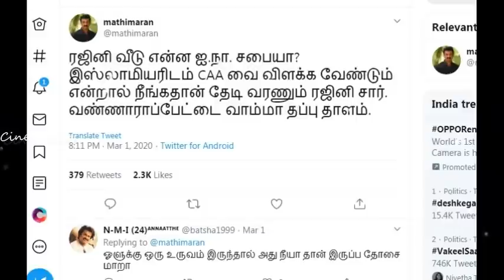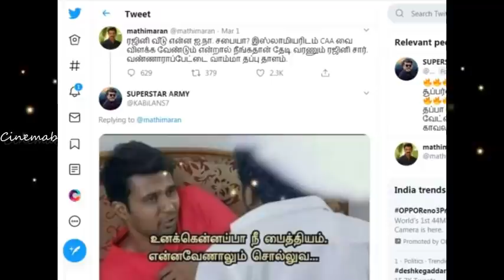வீதிக்கே வராமல் வீடு தேடி வரவைத்த ரஜினியின் கெத்து! திமுக விசுவாசிக்கு மரண பதிலடி தந்த ரசிகர்கள்!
வீதிக்கு வராமலே வீட்டுக்கு வரவழைத்த ரஜினியின் கெத்து! திமுக விசுவாசிக்கு மரண பதிலடி தந்த ரசிகர்கள்!